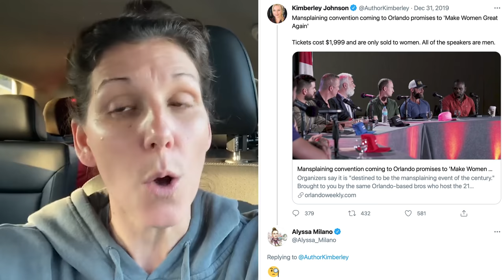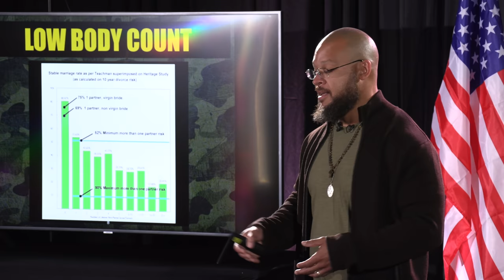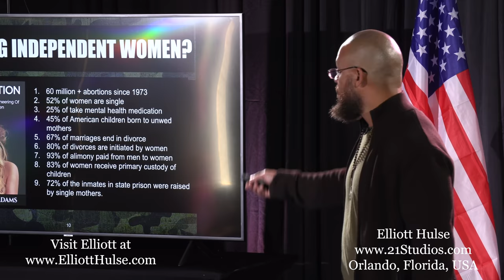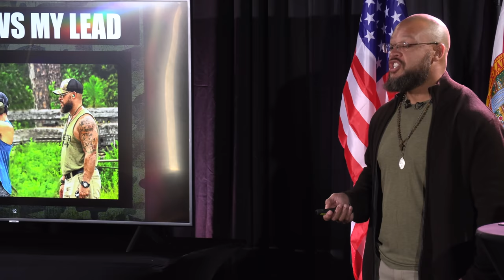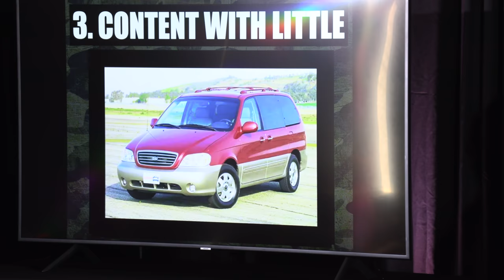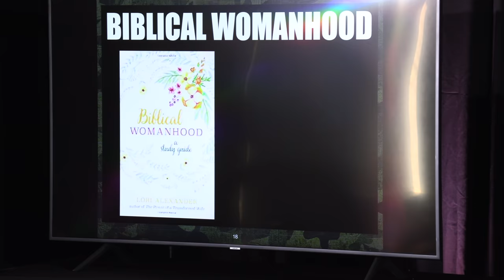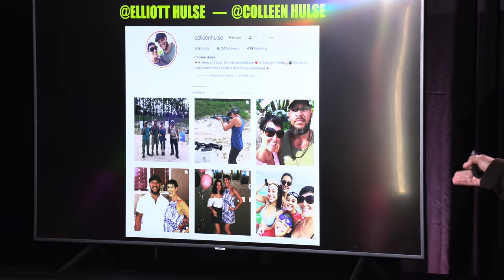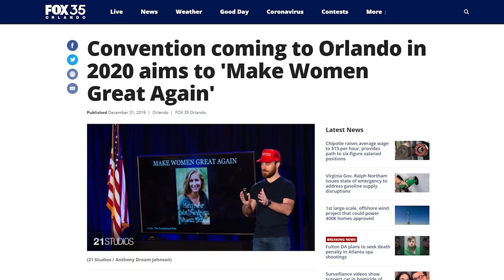MAKE WOMEN WIVES AGAIN | @yoelliott | Full Speech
Rockstar multi-million Youtuber @yoelliott from @strengthcamp  takes The 22 Convention stage to Make Women Wives Again on our mission to MAKE WOMEN GREAT AGAIN!